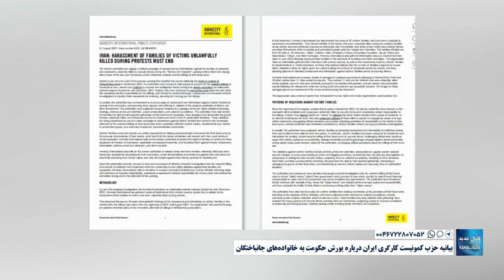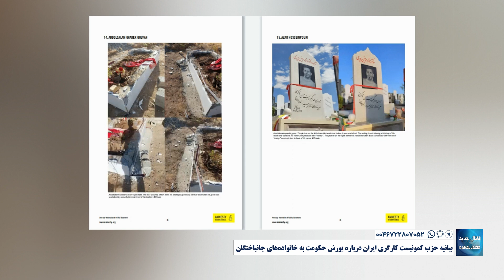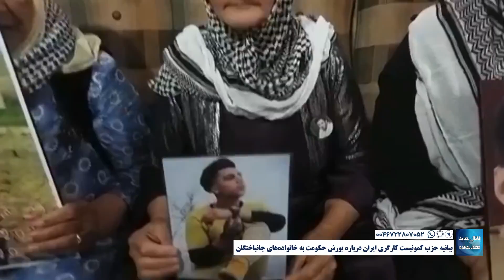بیانیه حزب کمونیست کارگری ایران درباره یورش حکومت به خانواده‌های جانباختگان - شهریور ۱۴۰۲